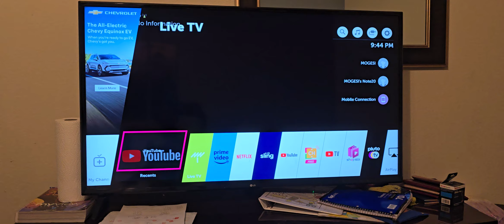YouTube TV app Startup Sound 2022